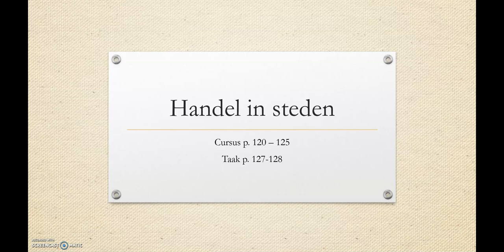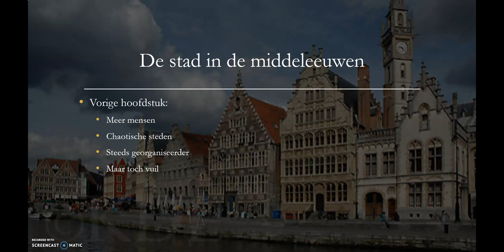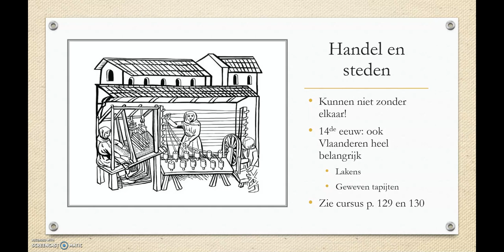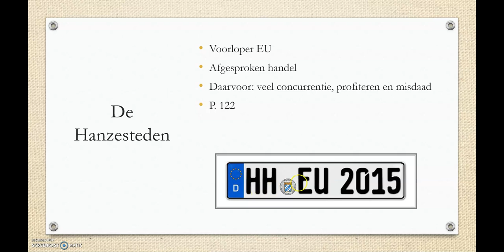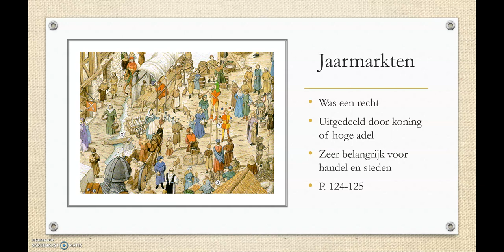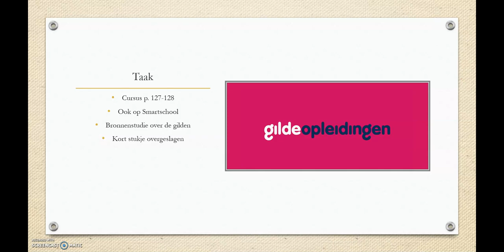Geschiedenis: handel en steden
Instructievideo bij het onderdeel over handel en steden. Bedoeld voor 3STa, 3STb en 3TW